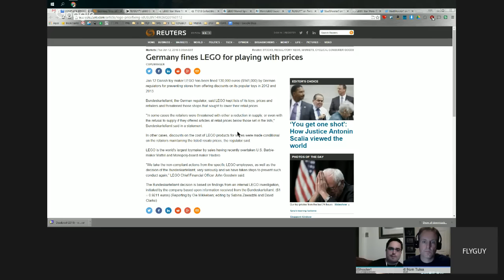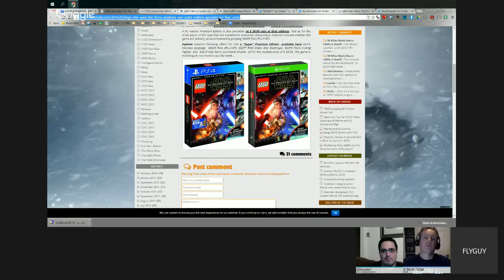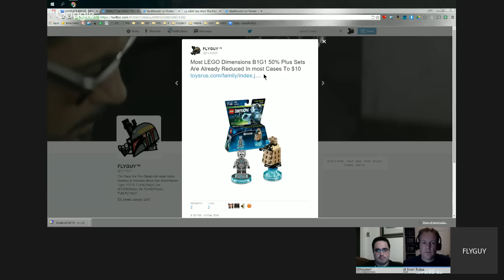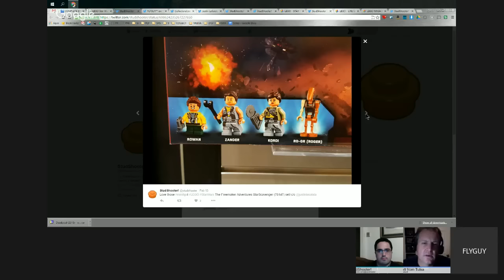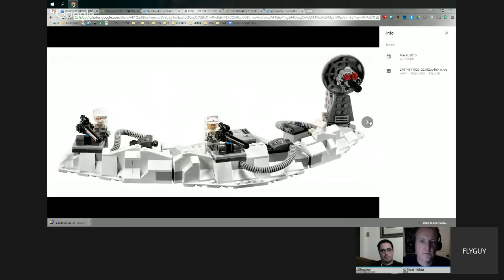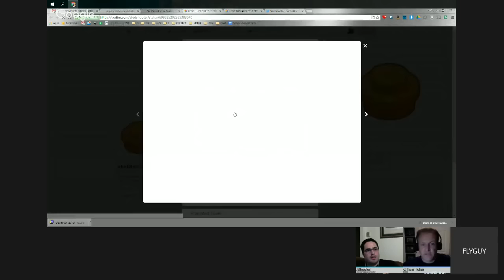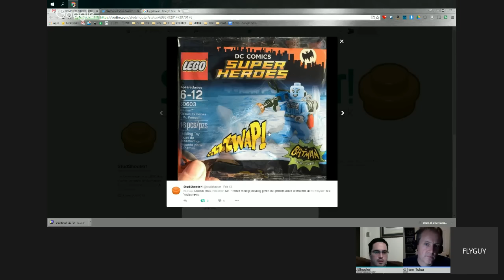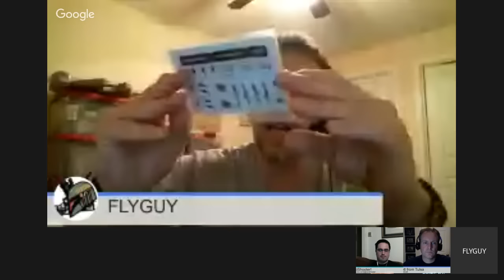Complete Bricks Podcast Episode #08 'NY Toy Fair, Humping The Shark, Panty Hose & A Kit Kat'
SHOW NOTES:
NEWS, RECENT PRODUCTS & HOT ITEMS

Deep ½ off discounts on LEGO Dimension products everywhere (Amazon, TRU, LEGO website)
Homeschool pack for $.01 for LEGO Education.